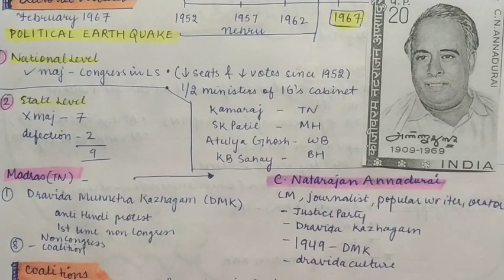CHALLENGES TO AND RESTORATION OF THE CONGRESS SYSTEM I PART 2 I CLASS 12 POLITICAL SCIENCE